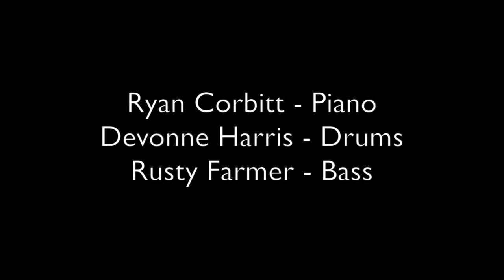Scott Wichmann: 'I've Got a World That Swings'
Scott Wichmann sings a Torme-style tune at Songwire studios in Richmond, Virginia. Pianist: Ryan Corbitt; Bass: Rusty Farmer Drums:Devonne Harris. Filmed on 8/30/13 by John Moon of the RVA Film Collective.